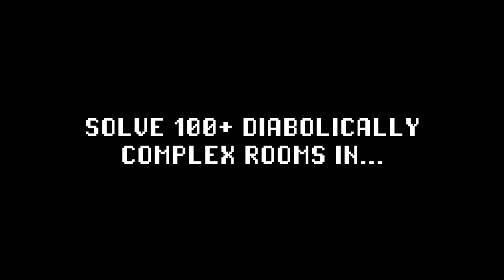Warlock's Tower - Reveal Trailer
Warlock's Tower is a punishing puzzler in a GameBoy aesthetic with elegantly designed levels around one brutal rule - one move equals one life lost.